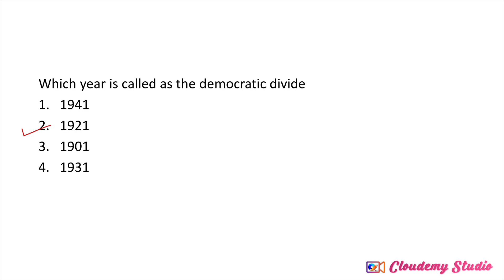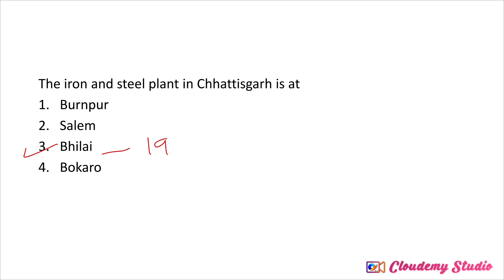Practice set, the 10 minutes show cgl k pyq k sath, miss mat karna.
Ssc and wbpsc miscellaneous k exam k lye bohot important hai, miss mat krna. Akbar video pura dakh Lena.